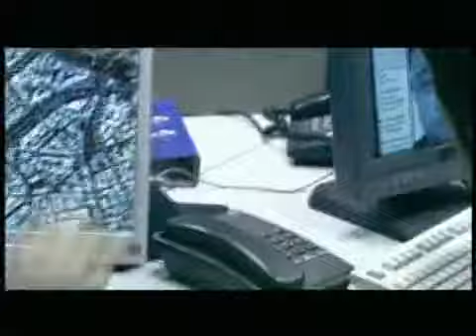Despina Vandi - Kalanta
Δέσποινα Βανδή - Κάλαντα
Στίχοι - Μουσική: Φοίβος
Album: Κάλαντα
Label: Heaven Music
Video: Κώστας Καπετανίδης